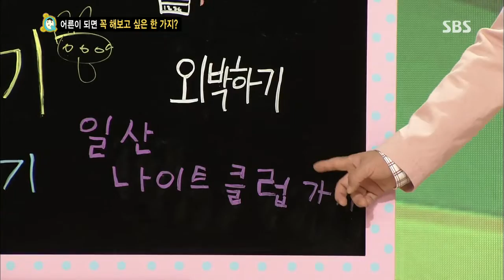스타주니어쇼 붕어빵 130824 #45(1)